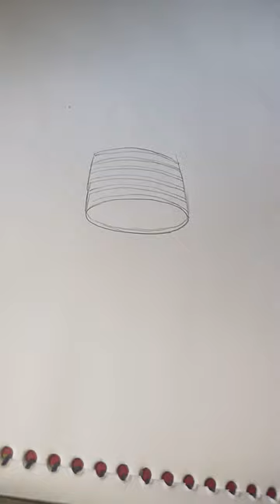Tokri banana /Basket Drawing Painting Part 2